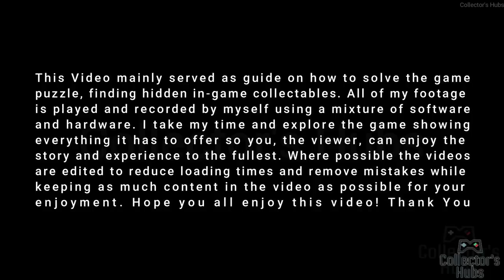Gravity Circuit - Full Game Playthrough - Part 4 City Center: Wave Circuit - MEDLEY [NO COMMENTARY]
Gravity Circuit is a flashy action packed 2D platformer in the spirit of console classics. Follow Kai, a lone operative war hero who harnesses the mysterious powers of the Gravity Circuit, on an adventure in a futuristic world inhabited by sentient robots.